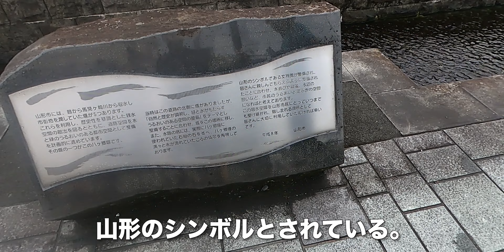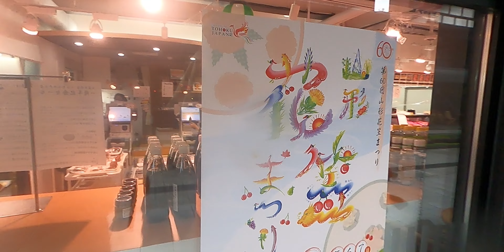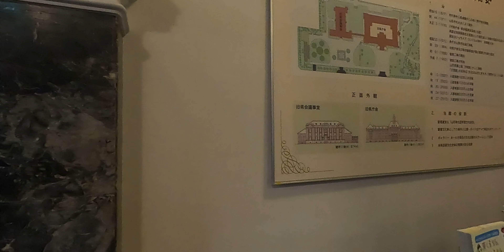文翔館/山形市旅篭町【重要文化財】水の町屋七日町御殿堰〜山形県旧県庁舎、県会議事堂【旅行VLOG】湯沢横手道路,国道13号線,馬見ヶ崎橋,駐車場,千年和鐘,蝋人形,正庁,るろうに剣心,議事堂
文翔館（ぶんしょうかん）は、山形県山形市旅篭町（やまがたけんやまがたしはたごまち）にある博物館だ。
山形県郷土館｢文翔館｣
山形県山形市旅篭町３丁目４−５１

2022年7月13日、この日は元祖神谷焼そば屋でランチを済ませた。
そこから車で、湯沢横手道路（ゆざわよこてどうろ）を走る。国道13号線に下りる。山形市に入る。馬見ヶ崎橋を渡る。文翔館（ぶんしょうかん）に到着。駐車場は向かい側に自走式の駐車場があり、９時から４時半まで無料開放されている。駐車場はとても広い。

あいにくのお天気だ。山形のシンボルとされている。大正5年に山形県庁舎、県会議事堂として建てられた。昭和50年まで県庁舎として使用されていた。公園になっていて、開放されている。結婚式の前撮りをしていた。邪魔する気まんまんのおばあ（笑）これは前撮りしたくなるような建物ですね。あんな時代があったんでしょうか（苦笑）

文翔館を出て、町の方に歩いて行く。中心街まで歩いてきたら、雨が降ってきた。水の町屋七日町御殿堰（みずのまちやなのかまちごてんぜき）に到着。江戸時代の水路を再開発した七日町ルルタスという商業施設だ。
水の町屋七日（なぬか）町御殿堰
山形県山形市七日町２丁目７

ショッピングモールになっていて、軒があるのでちょうど雨よけになった。今夜、米沢牛を食べる予定です。東京ミッドタウンを思い出したが、名前が出てこないおじい。おじいだから、何がなんだか分からなくなっています。無視するおばあ。千年和鐘は、市民の平和の願いを次の千年伝えるものだそうだ。

文翔館まで戻ってきた。化粧が流れたら大変なことになる全ておばあのせい入館無料なのがうれしい。入口は、また荘厳だ。階段では、前撮りの真っ最中。とりあえず展示を見て回ることにした。蝋人形で、リアルに説明している。正庁。映画「るろうに剣心」のロケが行われたらしい。中庭にも出られる。出口は議事堂経由のようだ。議事堂。庭もきれいだが、雨が降っているので歩くのはやめた。車で先に進んだ。

【動画目次】
00:00 駐車場
01:29 外観
03:20 七日町ルルタス
07:10 文翔館

【使用機材】
カメラ ：
GoPro MAX
iPhone11ProMAX

ジンバル ：

【編集】
ハードウェア：

ソフトウェア：
Google Earth Pro
GoPro
DJImimo